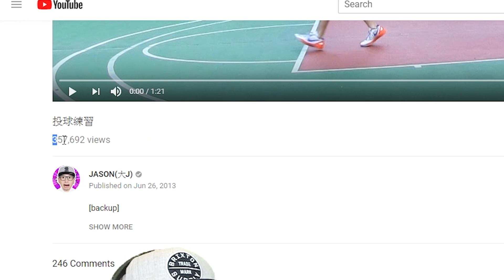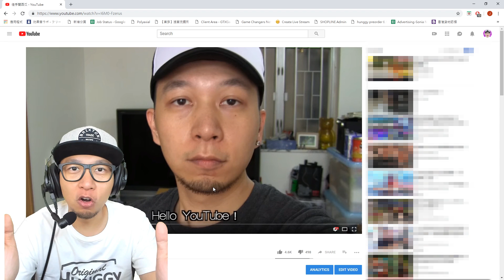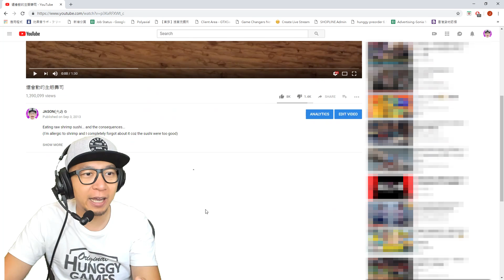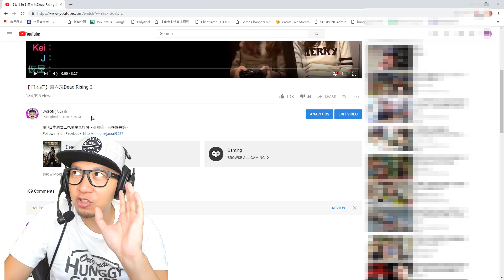【黑歷史】呢個YouTuber絕對無可能上位！柒到核爆啊！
多謝大家幾年來一齊見證奇跡既發生。w
厲害厲害。

和AV女優們以物易物！最後竟然換到了. ㊙️？！ ft. 波多野結衣・大槻響・本庄鈴・橘瑪麗・北川エリカ